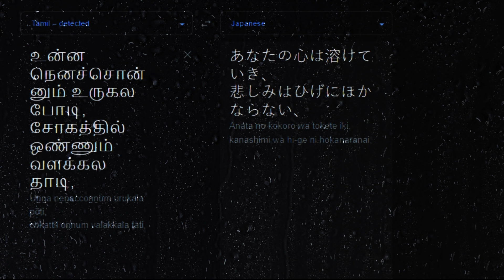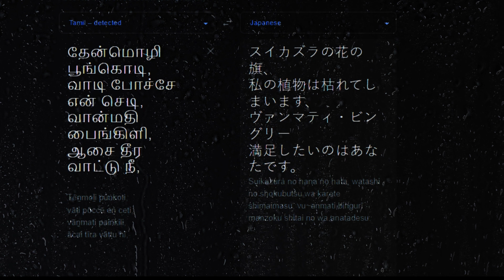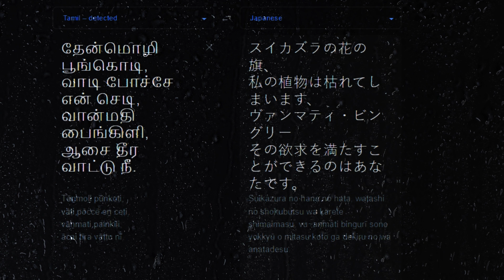Thenmozhi - Song translation | Tamil to Japanese |Google translator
Translating famous Thenmozhi song from Tamil to Japanese using Google translator . Its is fun to see how the translator translates exact words and when there is not exact words available, it creates it own version of words.